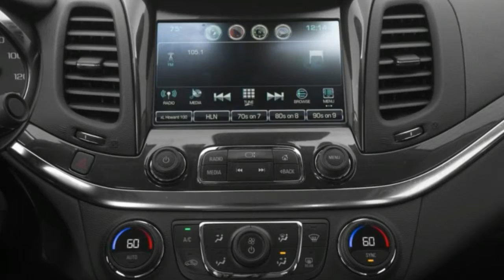The Redesigned- 2018 Chevrolet Traverse Premier (3.6L V6) - Review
This generation of Impala enters its fourth year of production in 2018, but consistent small updates to its equipment over the years mean it can be equipped with all the technology you expect from a modern car. With the addition of a rearview camera, keyless entry and start, and Chevy's quite good MyLink infotainment system (with Android Auto and Apple CarPlay) to the base LS trim, the Impala also has all the bases covered: from a cost-conscious cruiser that doesn't seem stripped down to a feature-packed, near-luxury competitor.